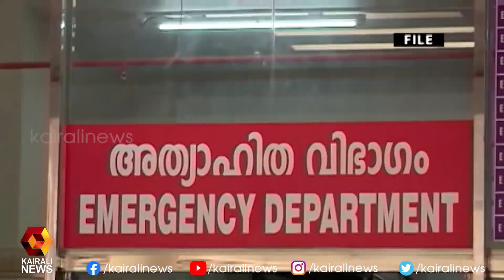പ്രധാന വാർത്തകളുടെ വിശകലനവുമായി വാർത്തയ്ക്ക് അപ്പുറം | 25.07.2020 | Kairali News